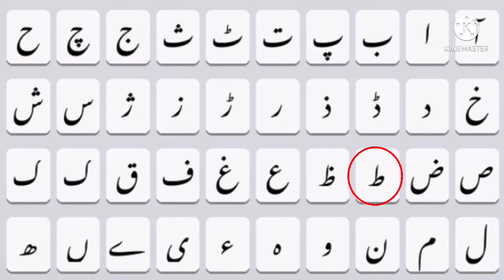How to write SATWAT in urdu, SATWAT name meaning, SATWAT naam ka matlab/Arth kiya hota he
is video me SATWAT naam se jure in sab sawalon ka javab diya gaya hai
SATWAT kis zubaan ka Lafz hai
SATWAT ke Mayne kiya hai
SATWAT naam ka Matlab kiya hai
SATWAT me kitne Huroof hain
SATWAT English me Kaisay Likhte Hain
SATWAT Hindi me kaisey Likha jata hai
SATWAT Urdu me kaisay likha jaega